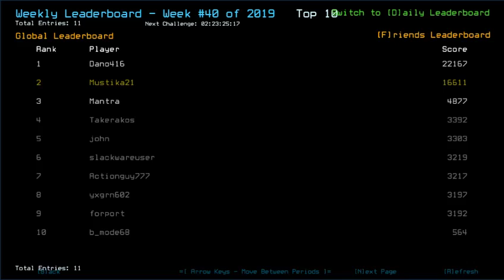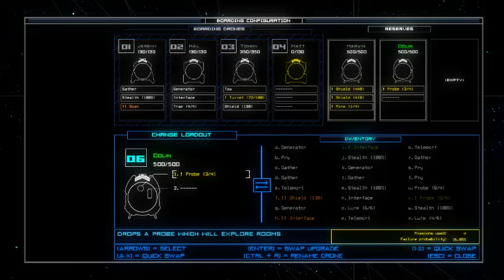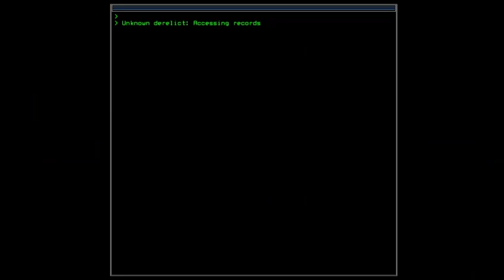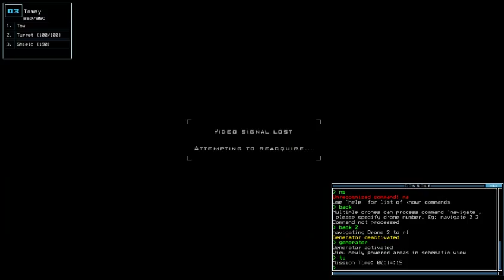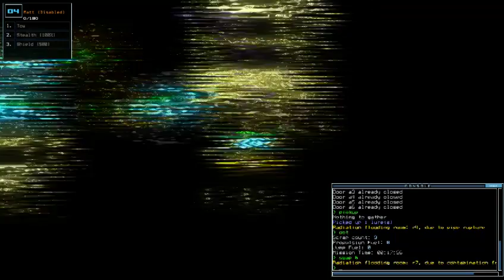Duskers Weekly #40 of 2019 - Episode 14 (Semi-final Push!)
It's time to screw the upgrade reserving and make a final push before ending this challenge!

List of visited System along with the ship/outpost:
*Jugundia System:
- Elysium; Medical (commandeered) (System Complete!)

*Inca System:
- Herd of Canton; Private A